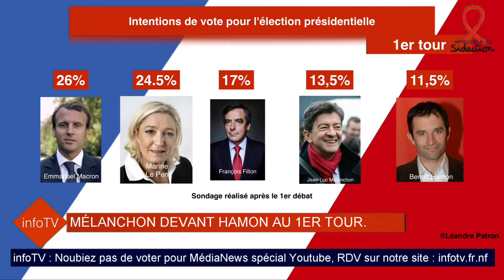PRESIDENTIELLE 2017 #5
info TV est une chaîne d'actualité française. Elle vous présente les news sous forme télévisée et radiophonique.
Pour plus d'informations, consultez notre site internet infotv.fr.nf !